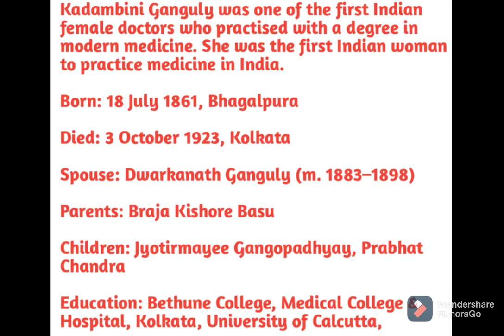First Indian female doctor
First Indian woman doctor 💊

Kadambini Ganguly

Ganguly dr

Dr Kadambini Ganguly

First Indian female dr

First female dr from India

Kadambini

Ganguly